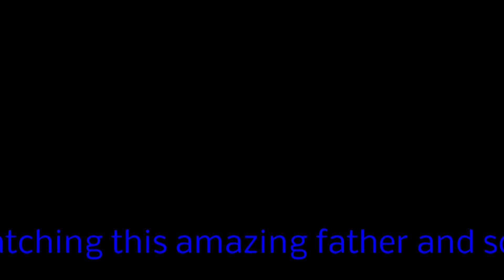PVC Project BG HRV 1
PVC Blow Gun